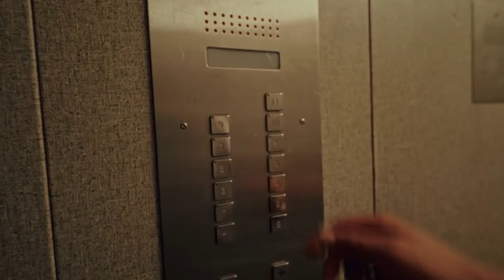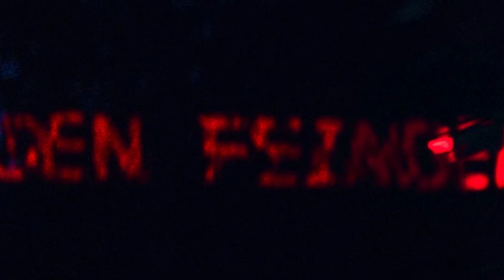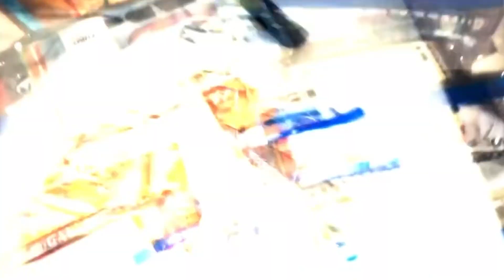TOP 20 Deutschrap CHARTS | 31 WOCHE | 2021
TOP 20 Deutschrap CHARTS  | 2020
!!! UPDATE UNTEN IN DER BESCHREIBUNG !!!

1. SIDO x GRiNGO x DJ DESUE - PINK PANTHER 2
2. KC Rebell - Filet Mignon
3. O.G. - Run
4. Ufo361 - "Flip$"
5. AZZI MEMO x CAPO - HEB AB 2
6. DARDAN & CRO ~ CLOUD 7
7. NGEE - NORMALITÄT
8. LÄUFT - NGEE
9. UNTER OBSI X LUCIO101 & NIZI19 - LOCKDOWN
10. Soso Maness x RAF Camora x PLK - Petrouchka
11. Fero47 - Sonnenuntergang

12. MOSH36 - STREET LEGENDS
13. Eko Fresh - International Nightmare feat. Nature, Chris Rivers, Vado, Ayben, Hidra & Kamufle
14. DÚ MAROC x SOUFIAN - GOMORRHA
15. Kool Savas x Sebastian Fitzek - Erlkönig

16. badmómzjay - Checkst du?!
17. SOUFIAN - IN DER HOOD
18. Eddin ► Krank ◄

19. JIGZAW - REALTALK 2
20. Asche - Friedlandstrasse

UPDATE:
DeutschrapChartsTv wird in Zukunft vor jedem Video einen kleinen SupportClip einfügen (Von Künstlern, YouTuber etc.) .
2NEUE FORMATE sind schon in Planung um auch "KLEINEREN" Aufmerksamkeit gönnen zukönnen.
Bei beiden Formaten wird es sich dennoch um Musik handeln !!!